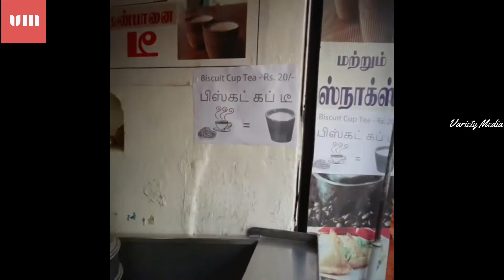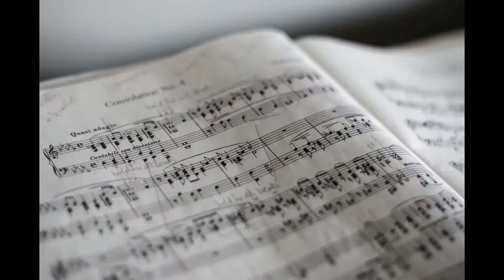ഒരു VARIETY ചായക്കട !! ഒന്ന് കണ്ടു നോക്കു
ഈ ചായ കടയിൽ ചായ കുടിക്കുകയും കപ്പ് കഴിക്കുകയും ചെയ്യാം.

ഇങ്ങനെയുള്ള  വിഡിയോകൾ നിങ്ങളുടെ കയ്യിൽ ഉണ്ടെങ്കിൽ

variety media
chakka pazham
chakka pazham serial
best movies ever
udan panam 3.0
me gamer
reality reels
total gaming
drunk in a shappu
chikkus dine
raf talks
ar7 yt
top singer flowers
fishing freaks
manjil virinja poovu serial latest episode
othalanga thuruth
pani paali
victers channel 9th class
kite victers channel malayalam
uppum mulakum full episode
chembarathi malayalam serial
marunadan malayalee online
omkv fishing
karikku new episode
madan gowri
madrasa media
alambanz
gold rate today
flowers comedy
asvi malayalam
aliyans
insta gamer
samastha online
samastha online madrasa
arjyou
itsvicters
techno gamerz
appus tube
malayalam techies
blush with ash
blind psycho
mums daily
nuziha ajmal vlogs
b2k
sharique samsudheen
basheer bashi
karthik surya
village food channel
sumis vlog
akshay vlogger
roshans vlog
simply my style unni
jordindian
kariku
chembarathi malayalam serial
kattile kannan
kaathu
kids songs
mashura mashu
ztalks
siblings squad
arya dayal
mallu traveller
nick vlogs
kairali news live
m4 tech videos
karthik shankar
salu kitchen
majida shafeer
kilukkampetti
lekshmi nair vlogs
chalu network
android kunjappan
flowers tv live
ponmutta
star magic new episode
kilukkampetti
akkarappacha
Neeraj Madhav
ahaana krishna
ashna saleel
karik
nie ambro
kudumba vilakku serial
ozy talkies
kasthooriman serial
mazhavil manorama
jelly
annammachedathi special
pookalam varavayi zee keralam
sujith bhakthan
kerala blasters
vanambadi serial latest episode
carryminati
republic bharat live
mythpat
namukku parkkan munthiri thoppukal serial
raistar
linto kurian
cocomelon
nastya
premier padmini
marimayam latest episode
shekinah live
goodness tv live
mallu analyst
4k dudy
tintumon comedy in malayalam
mastram
lakshmi pramod family
filtercopy
kilikonjal victers
aparna thomas
mouna ragam serial
comedy utsavam
chu chu tv
masterpiece
funny videos
india today live
janam tv live
twenty four news live
tatti mutti
youtube shorts
mayavi cartoon malayalam
chacha bhatija malayalam
super 4 season 2
appuz tube vlog
aaj tak live
hansika krishna
nayika nayakan
marunadan tv
ztalks
jabish
essence global
aliyan vs aliyan
village cooking channel
arun pradeep
sanju techy
kanimangalam kovilakam
mia kitchen
manjadi
mathrubhumi news live
asianet news live malayalam
suhana bashi
santhwanam serial
mallutraveller
shahul malayil
vismaya art
e bull jet
othalanga thuruthu
roja serial
indulekha serial
reethuz talks
tech travel eat
ente mathavu serial
baiju n nair
mythpat